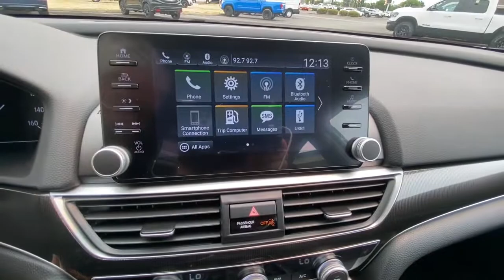2021 HONDA ACCORD SEDAN Redding, Eureka, Red Bluff, Northern California, Sacramento, CA 21H725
PLATINUM WHITE New 2021 HONDA ACCORD SEDAN available in Redding, California at Crown Motors Redding. Servicing the Eureka, Red Bluff, Northern California, Sacramento, CA area.
2021 HONDA ACCORD SEDAN  - Stock#: 21H725 - VIN#: 1HGCV1F48MA092233